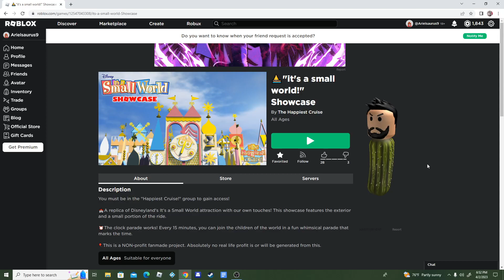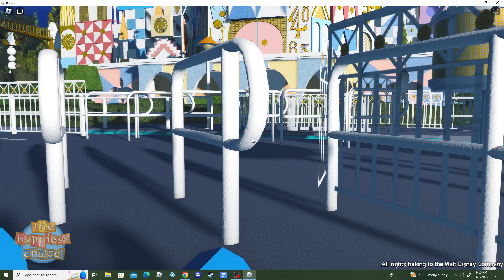It's a small would showcase full ride (credits to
Game description:

You must be in the "Happiest Cruise!" group to gain access!

🏰A replica of Disneyland's It's a Small World attraction with our own touches! This showcase features the exterior and a small portion of the ride.

⏰The clock parade works! Every 15 minutes, you can join the children of the world in a fun whimsical parade that marks the time.

🎈This is a NON-profit fanmade project. Absolutely no real life profit is or will be generated from this.